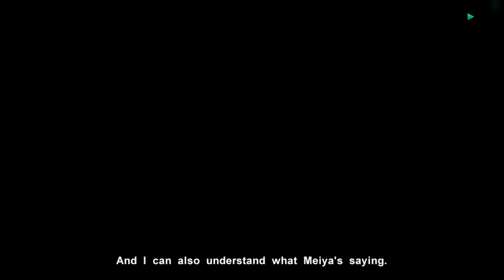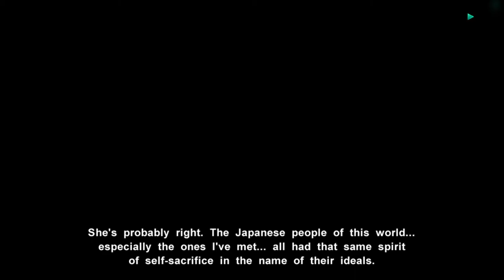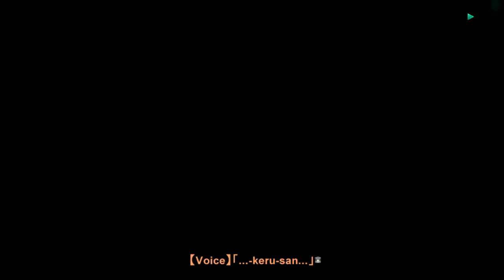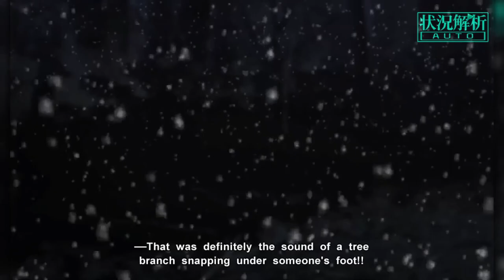Muv-Luv Alternative Playthrough No Commentary | Part 11